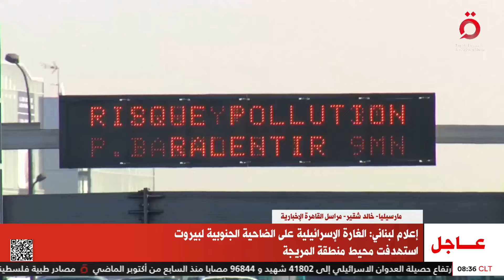فرنسا تشهد اليوم تظاهرات دعمًا للبنان.. مراسلنا يرصد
5/10/2024